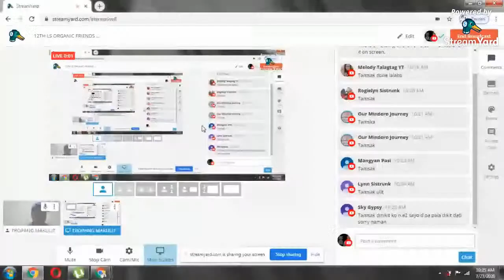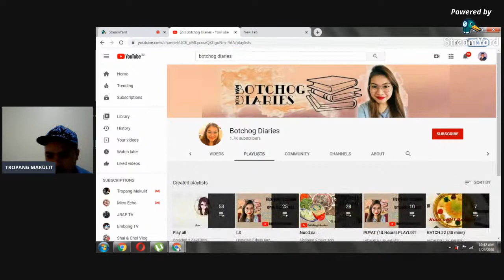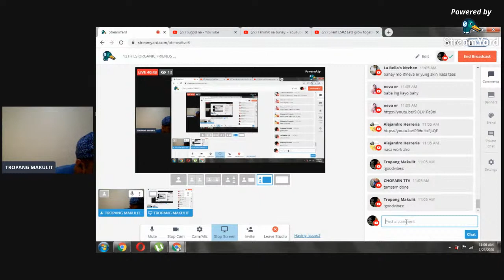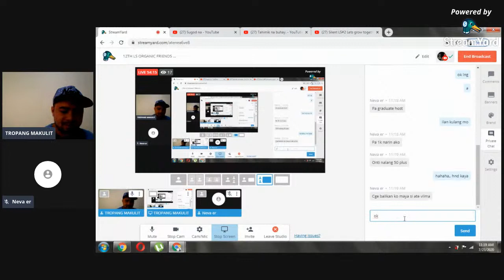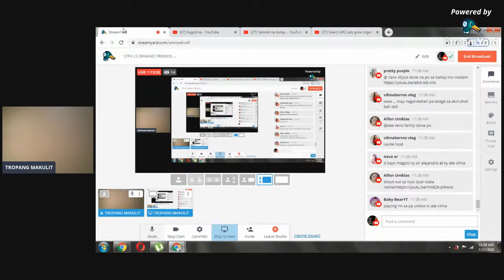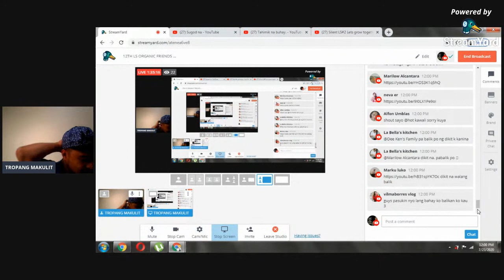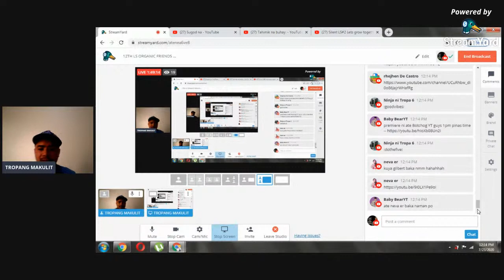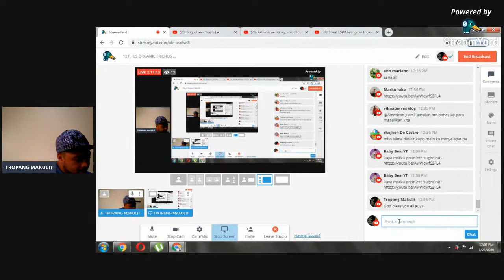12TH LS, Your only limitation is your imagination.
"Success does not consist in never making mistakes but in never making the same one a second time." --George Bernard Shaw